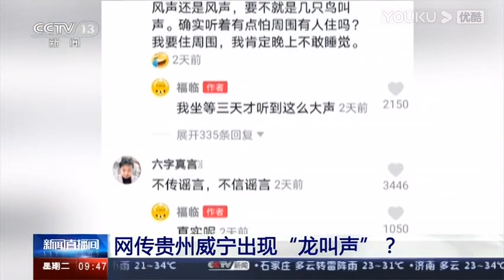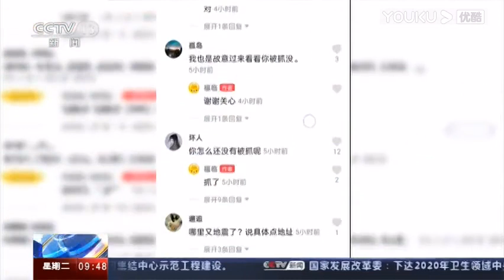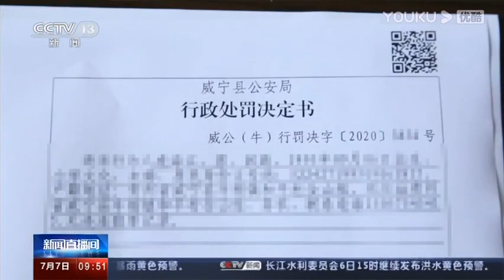网传贵州威宁出现“龙叫声”？